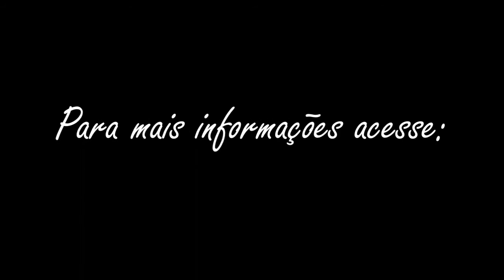Por que Danço? Manifesto Poético - Cia Diversidança (SESC Interlagos) Pétala por Pétala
Circuito Municipal de Cultura
Pétala por Pétala
SESC Interlagos

Por que Danço? Manifesto Poético é a primeira intervenção do projeto de pesquisa “Ensaios Cartográficos” realizado pela Cia Diversidança, por meio de site specific, mas cuja proposta não somente perfaça pela sua relação com o espaço/território, mas que a vivência estabelecida possa trazer experiência não apenas estética, mas também simbólica.

O Manifesto Poético, Por que Danço? reuniu depoimentos de diversos artistas da dança que expressaram em contexto político-social, convidados para relatar parte de suas histórias. Entrelaçadas com os dos próprios integrantes, seus relatos servem como ponto de instigação para que os transeuntes/espectadores possam compartilhar seus modos de ser, sentir e pensar a dança. Por que Danço? Em seus discursos, manifesta-se a importância que a Dança exerce no cotidiano dos artistas, transeuntes e espectadores.

Ficha Técnica
Direção Geral e Artística: Rodrigo Cândido
Assistência de Direção Artística: Rosângela Alves
Concepção e Criação Artística: Rodrigo Cândido
Interpretes: Alessandro Saldanha, Cintia Rocha, Guilherme Moreira, Iliandra Peluso, Marcio Vitorino, Rivaldo Ferreira, Rodrigo Cândido e Rosângela Alves.
Trilha Sonora Original: EdIT e Toska Suzuki
Edição da Trilha Sonora: Rodrigo Cândido
Sonoplastia: Vinicius Borges
Figurino e Customização: A Cia

Depoimentos e Agradecimentos Especiais: Ana Bottosso, Andrea Soares, Andrey Alves, Cléia Varges, Cleber Vieira, Lucimeire Monteiro, Ivan Bernardelli, Pedro Costa, Priscila Maria Magalhães, Nany Oliveira, Roni Diniz, Sandro Borelli, Valeria Ribeiro, Vaneri Oliveira e Vinicius Francês.